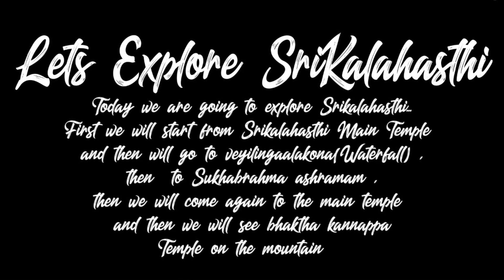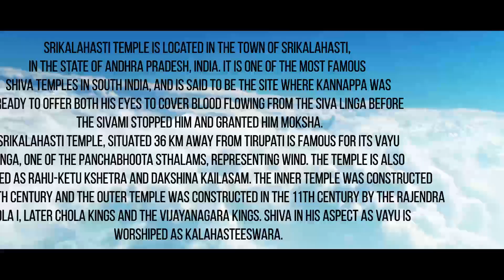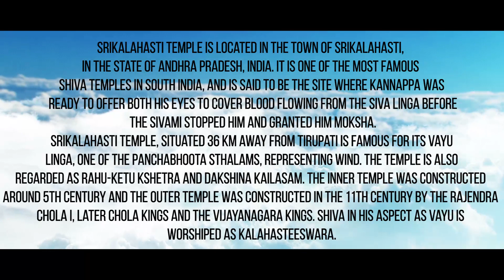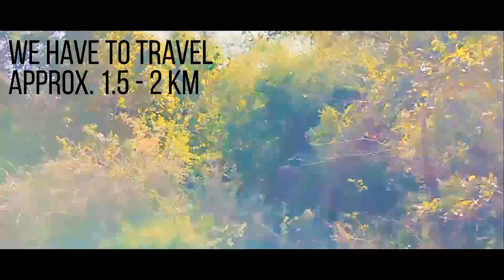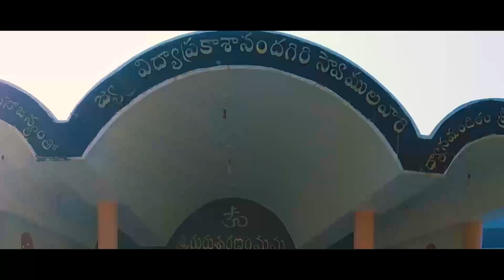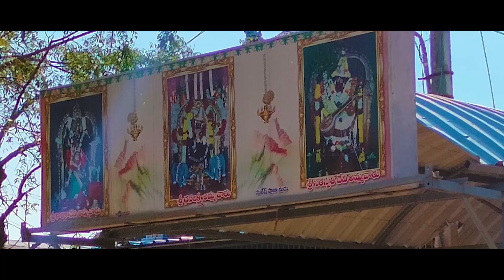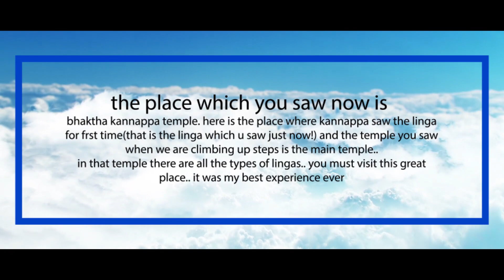Exploring SriKalahasthi | My New Vlog | Nanda kumar - Encyclovideos Telugu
Support Me anywhere now!!